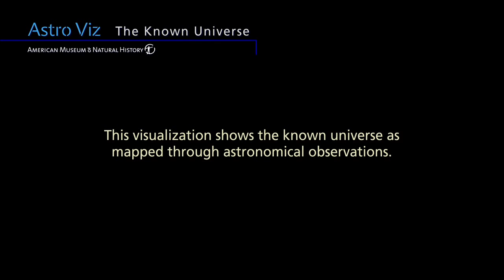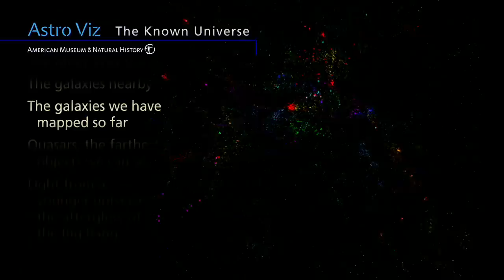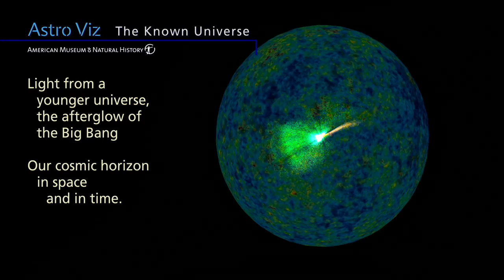Science Bulletins: The Known Universe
The Known Universe takes viewers from the Himalayas through our atmosphere and the inky black of space to the afterglow of the Big Bang. It is a short flight through the world's most complete four-dimensional map of the Universe, the Digital Universe Atlas, which is maintained and updated by astrophysicists at the American Museum of Natural History.